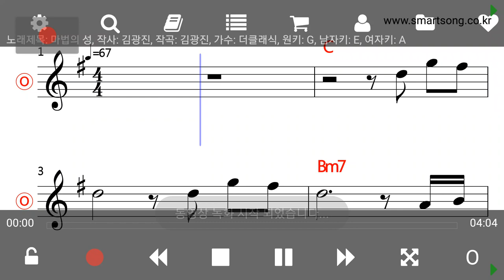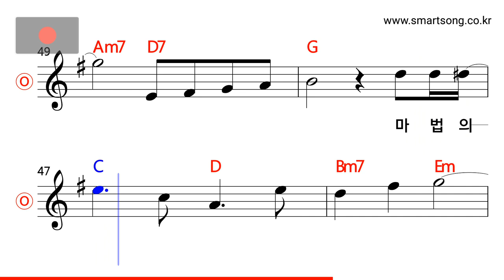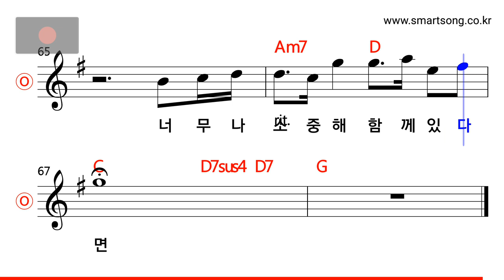더 클래식 - 마법의 성 MR